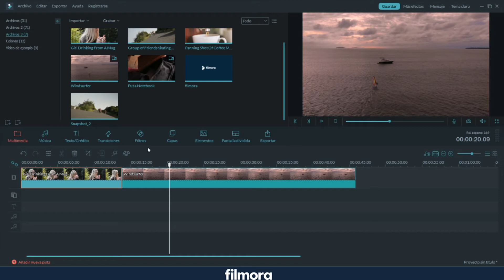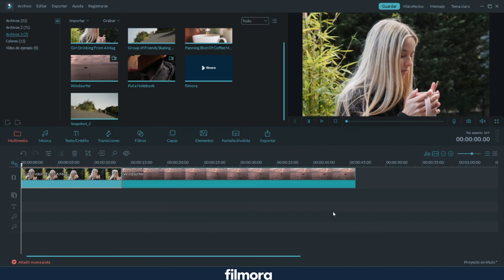Wondershare Filmora [6] - Herramientas Avanzadas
En este video veremos algunas herramientas avanzadas de Wondershare Filmora.